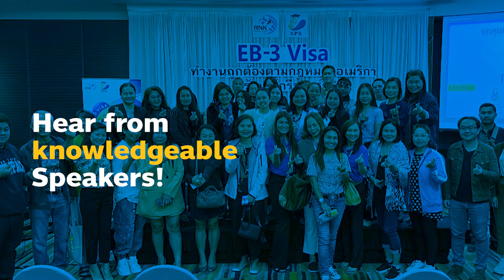EB-3 Seminar in New York 15 April 2024 โอกาสบนเส้นทางสู่อเมริกา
✨เตรียมตัวเข้าร่วมงานสัมมนาที่จะเปลี่ยนชีวิตคุณ✨
🗽EB-3 Seminar Event 2024 at New York: เส้นทางสู่ Green Card อเมริกา
📌Would you like to learn about opportunities to work in the USA.?
📌Join Us for an EB-3 Visa Seminar in New York City!
🎊พบกับวิทยากรผู้เชี่ยวชาญด้าน EB-3 พร้อมให้คำปรึกษาแบบตัวต่อตัว🎊
🪄คุณ Nina Tonkaew  คุณ Kate Nevins และคุณ Elizabeth Maruyama
📌พร้อมวิทยากรรับเชิญพิเศษ ภายในงาน
🥇Mr. Manuel Lievano, Chief Executive Officer (CEO)
จาก MCC USA Global Workforce Solutions
🥇และ Ms. Kate Champacheen
จาก RN Behavioral Health
🪄งานจัดขึ้น Monday 15th Apr 2024
🪄เวลา 01:00 P.m.-03:00 P.m. (ET)
เปิดให้ลงทะเบียนตั้งแต่เวลา 12:30 – 01:00 P.m. (ET)
Location: The Toronto Room - Jay Conference Bryant Park
109 West 39th Street, Concourse Level
New York, United State of America.
✨ ร่วมงานฟรี! ลงทะเบียนเลย!
✨งานสัมมนาครั้งนี้ เหมาะสำหรับ: ✨
✅ผู้ที่ต้องการย้ายถิ่นฐานไปอเมริกา
✅ผู้ที่ต้องการ Green Card อเมริกา
✅ผู้ที่ต้องการข้อมูลเกี่ยวกับวีซ่า EB-3
✨ในงานสัมมนา คุณจะได้พบกับ: ✨
✅ข้อมูลเกี่ยวกับวีซ่า EB-3
✅ขั้นตอนการขอวีซ่า EB-3
✅เอกสารที่ใช้ในการขอวีซ่า EB-3
✅คำแนะนำจากวิทยากรผู้เชี่ยวชาญ
✅โอกาสในการปรึกษาปัญหาเกี่ยวกับวีซ่าแบบตัวต่อตัว
อย่าพลาดโอกาสดีๆ นี้! ลงทะเบียนเข้าร่วมงานสัมมนาวันนี้!
✨ ไขทุกข้อสงสัยเกี่ยวกับวีซ่า EB-3 ในงานสัมมนา “EB-3 Seminar Event 2024 at New York: เส้นทางสู่ Green Card อเมริกา" ฟรี! ลงทะเบียนเลย!
🤓ร่วมสร้างสรรค์งานโดย
RNK & KPB International Corporation
ยินดีให้คำปรึกษาพร้อมแนะนำขั้นตอนการสมัคร🗽
ตัวแทนแนะนำการศึกษา ให้กับสถาบันการศึกษามากกว่า 250 สถาบันทั่วอเมริกา
ที่ปรึกษาด้าน Green Card – Visa USA. และโครงการ Summer Camp USA.
✈️Study aboard with RNK-Opening up the world.
🗽RNK มีสำนักงานใหญ่ตั้งอยู่ที่ New York (USA.)
ติดต่อเราได้ทุกช่องทาง ดังนี้ 🤓